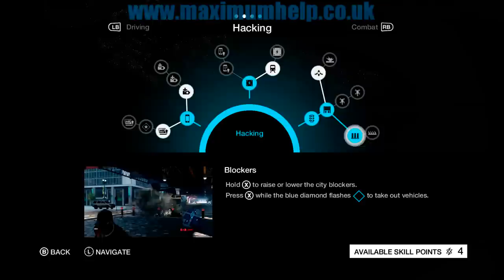02 Watch Dogs Walkthrough *Escaping The Stadium* Realistic Difficulty PC Max Graphic Settings 1080p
Escaping The Stadium
Chapter 1: Bottom of the Eighth Part 2 Of 2
Including PC Gameplay at Maximum Graphical Settings at 1080p HD (AA Off).

Platform = PC

Computer Specs:
CPU = AMD AMD FX 8350 Black Edition ( Core Frequency 8 x 4.00GHz)
GPU = AMD Radeon HD 7970 3GB
RAM = 16GB Corsair 1866mhz Vengeance

Gameplay footage captured via FRAPs.
Edited via Corel Videostudio X6.

Why the text to speech program? Five reasons:
1. Originally my mic wasn't working (motherboard connection problem).
2. I also wished to remain anonymous (what with uploading copyrighted material and all).
3. This method proved to be more convenient
4. It sounds more professional, like those voiceovers in documentaries. Sure it also sounds unnatural sometimes, but it is still the clearest, most human sounding voice out there at the moment.
5. I am currently in a noisy environment where it is sometimes impossible to record a voice commentary without interruptions. So even if I do decide to use my own voice, it will not be anytime soon.